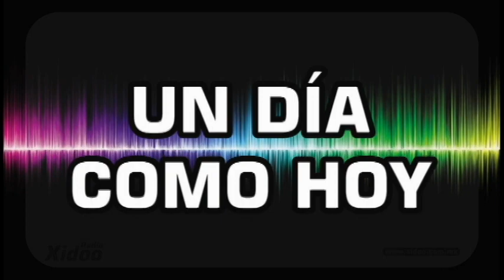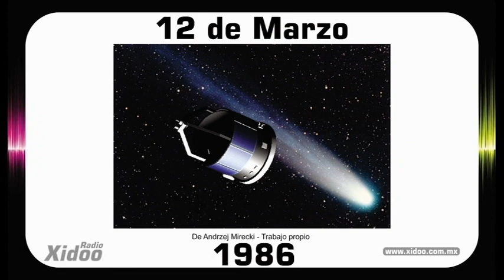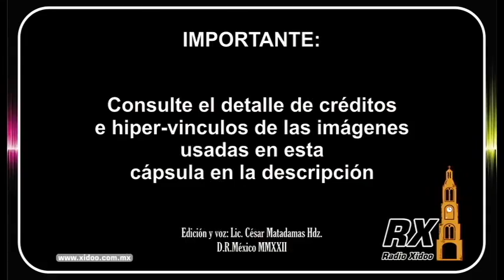Un Día como Hoy! 12 de Marzo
PRESA DE SAN FRANCISCO
Fuente: Rogers J., 2013